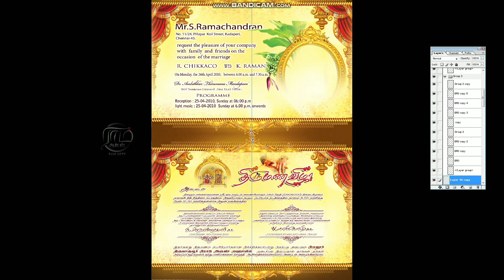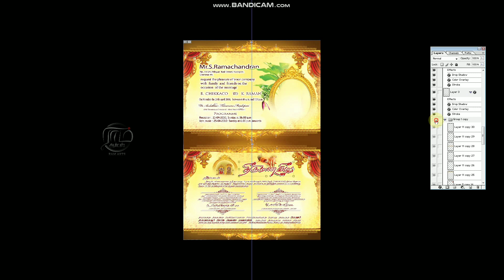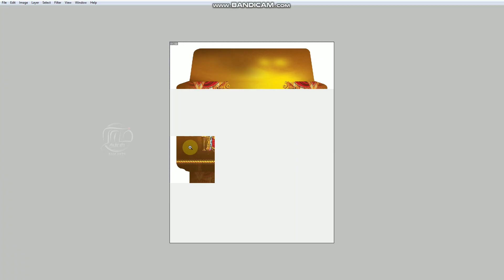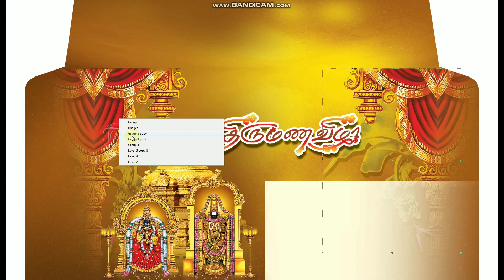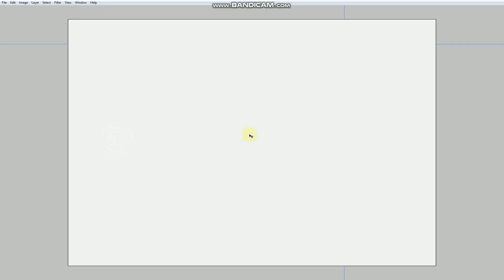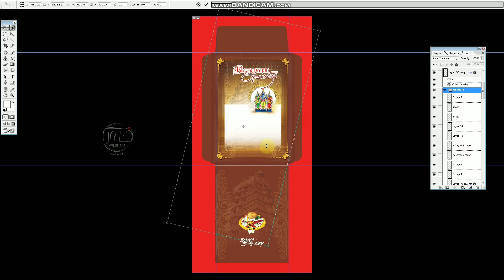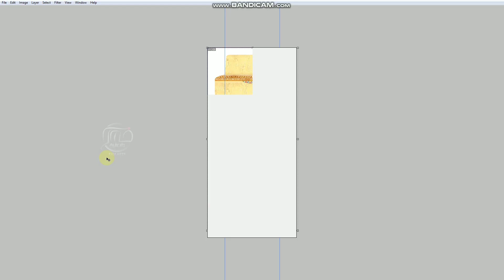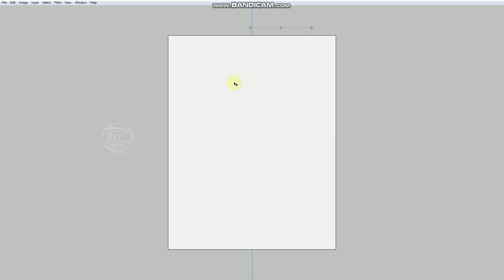Free Invitation PSD file | Psd Files for Free | Tamizh PSD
Password have 11 letters